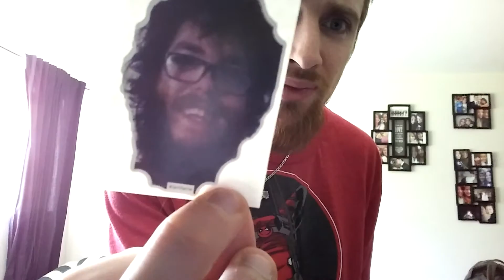Obliga Vlogs! - What makes a game good?